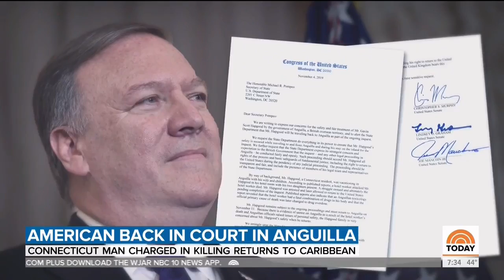NBC's Today Show Covers Scott Hapgood's Case on National and International News